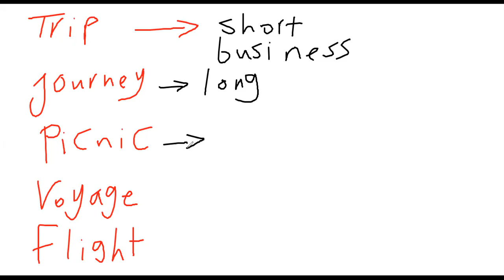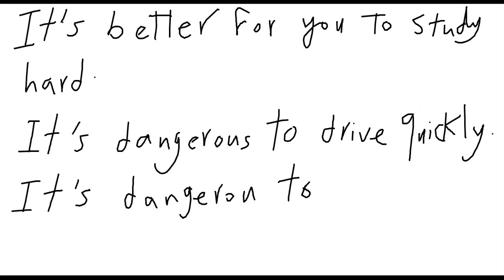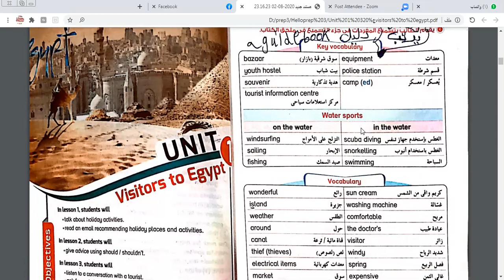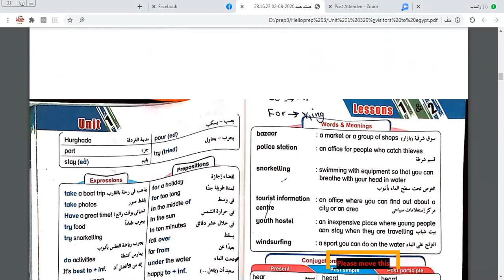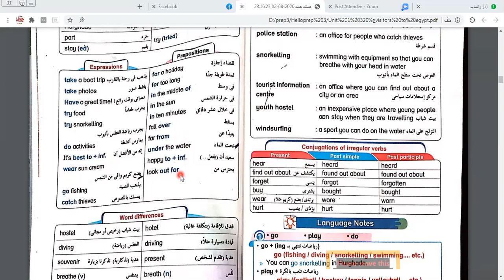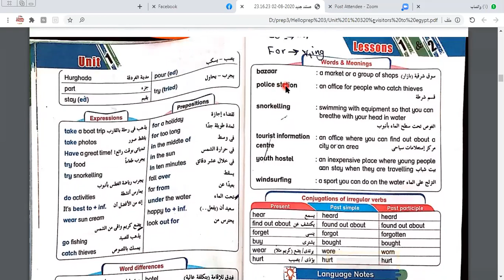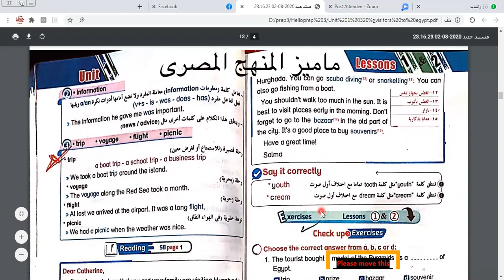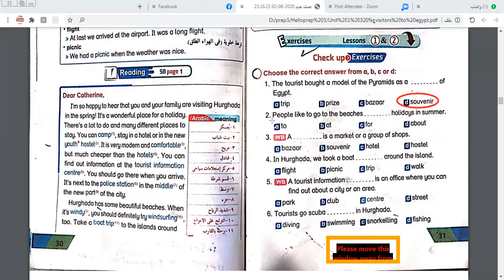Hello English Prep 3 Unit 1 a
الوحدة الاولى